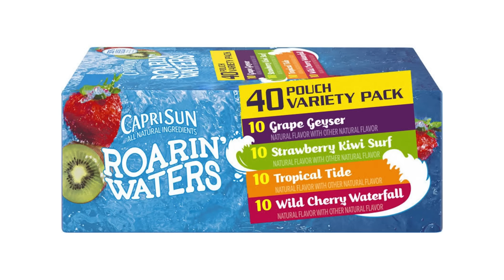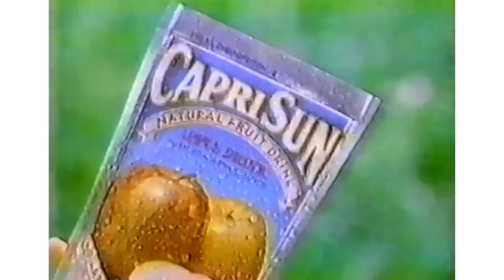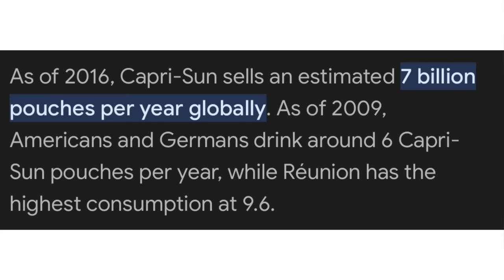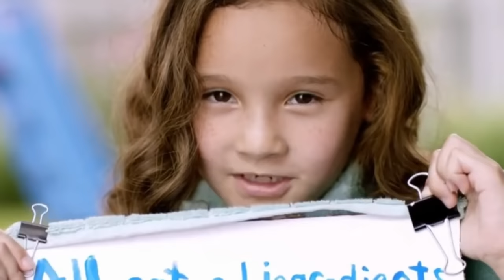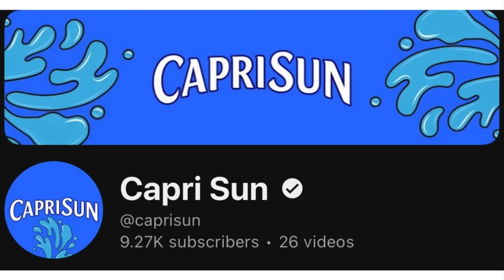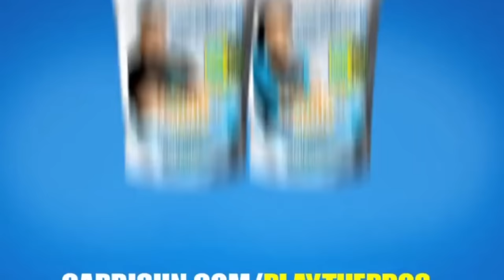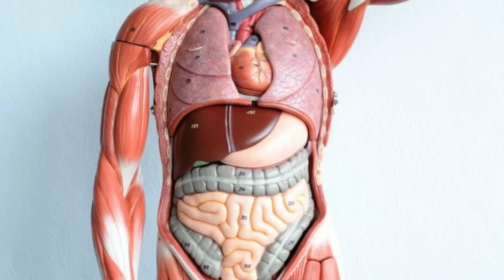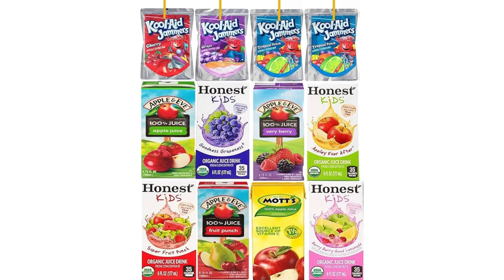The Cruel Commercials of Capri Sun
Capri Sun is probably the only drink that promotes itself by emphasizing how deadly it is. In this video, I go through each major era of commercials and dissect how this funny juice has been weaponized across the decades!

~Mocktropica (Poptropica)
~Mario’s Rainbow Castle (Mario Party)
~World 9 (Super Monkey Ball 2)
~Character Select (Sonic The Fighters)
~Underwater Monkey (Super Monkey Ball 2)
~KK House (Animal Crossing New Leaf)
~Arctic Monkey (Super Monkey Ball 2)
~Battle Theme (Raft Wars)
~Training (Timesplitters)
~Airship (Mario Wonder)
~Title (Chameleon Twist)
~Mr. Patch (Banjo Kazooie)
~First Steps (Rayman)